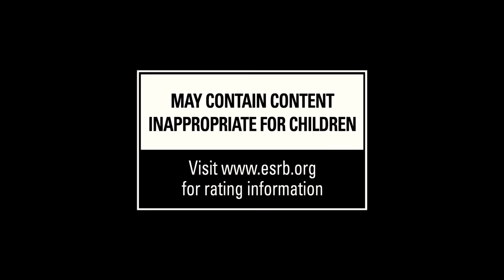Jump Force Offical game Trailer(2019)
Naruto, One Piece, Death Note, and Dragon Ball Z Meet in Jump Force.If you’ve ever wanted to know who would win in a fight between the most beloved Shonen Jump characters, then boy does Namco Bandai have the game for you. The all-star brawler revealed at Microsoft’s E3 showcase today features familiar characters from Dragon Ball Z, Naruto, Death Note, and One Piece — including a certain ominous shinigami